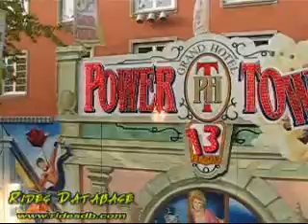Power tower 2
Das ist ein power tower von famiely schneider